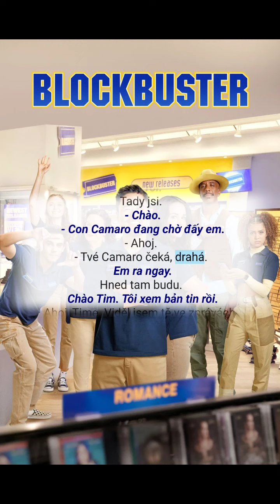Học Tiếng Séc Qua Phim Blockbuster Mùa 1 Tập 1 🇨🇿